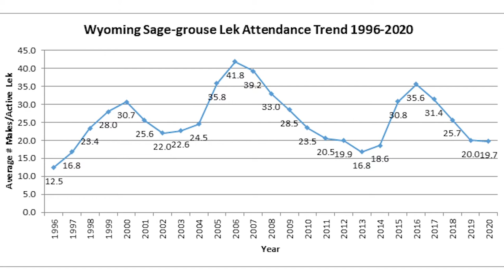Sage Grouse and Leks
Spring sage grouse lek attendance in Wyoming held steady in 2020 according to new data analyzed by the Wyoming Game and Fish Department. The leveling-out indicates birds may be reaching the trough, or low point of their roughly eight year population cycle.  An average of 19.7 male sage grouse per active lek were counted, and over 18,500 peak male sage grouse were observed on 80% of the known, occupied leks, or mating grounds. Annual counts are carried out by Game and Fish, Bureau of Land Management, consultants and volunteers. Birds were counted from the ground through observations from a distance during their spring mating.

Game and Fish also monitors the percent of known active and inactive leks throughout Wyoming. A lek is considered inactive if no birds or signs of strutting are observed under ideal conditions during mating season. In the last year, active leks dropped by four percent.  When the number of active leks goes down, it indicates birds are spread out over less leks.  The small redistribution is not cause for concern, though biologists are aware of it.

Game and Fish data on sage grouse lek attendance goes back nearly six decades and charts the cyclical nature of the bird’s population. One study  indicates Wyoming’s sage grouse populations cycles every six to eight years. The cause of these well-established cycles is not understood, but it is thought to be influenced by weather and climate, which impacts the availability of food and cover in the sagebrush ecosystem.

Wyoming sage grouse populations hit an all-time low in the early 1990s following an extended drought and ineffective habitat protection. In 2020, statewide lek counts were 16% above the most-recent low seen in 2013.This is Ray Hageman with the Wyoming Game and Fish Department.